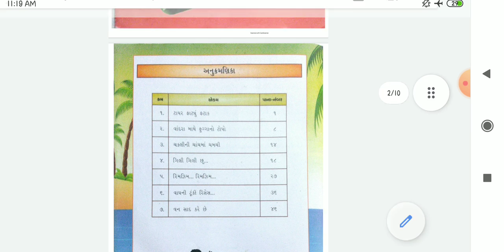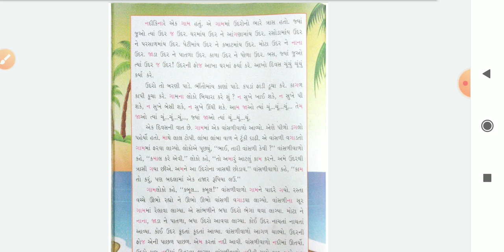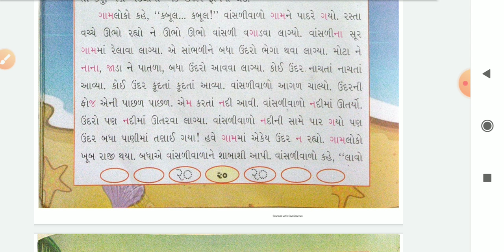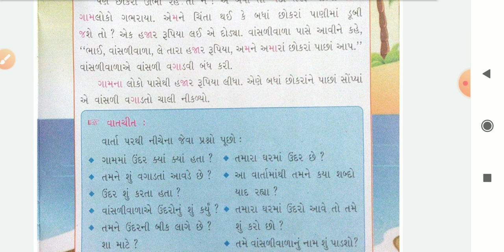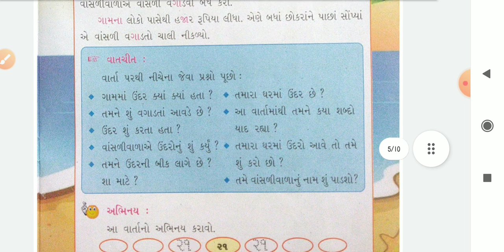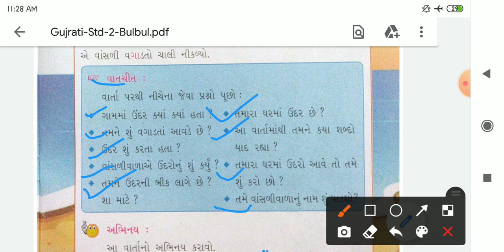Standard-2 # Bulbul(Gujarati) # Unit-4 # Part-2